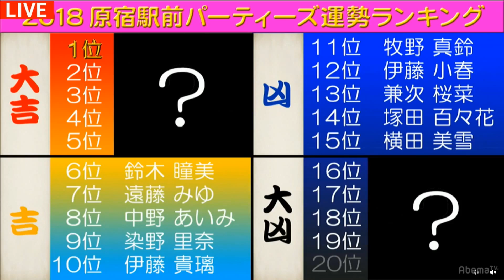20171221 原宿駅前ステージ#74⑥ゲッターズ飯田による2018年原宿駅前パーティーズ運勢ランキング（後半）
20171221 原宿駅前ステージ#74⑥ゲッターズ飯田による2018年原宿駅前パーティーズ運勢ランキング（後半）